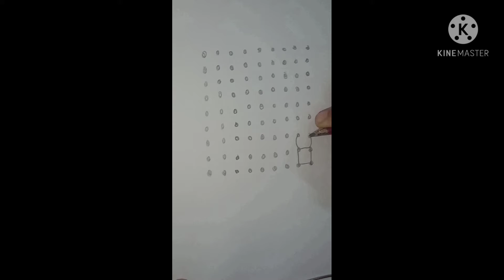Sri Rama Navami (7 +7) (8+8) (9+9) (10+10)chukkalamuggulu freehand Kolam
Shri Ram Navami chukkala muggulu